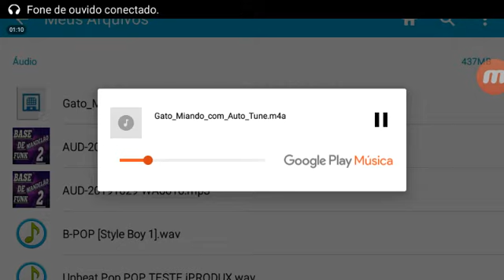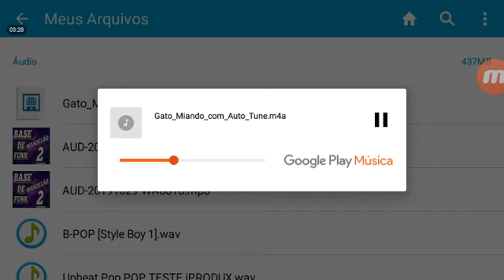GATO MIANDO COM AUTOTUNE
Nana miando com autotune